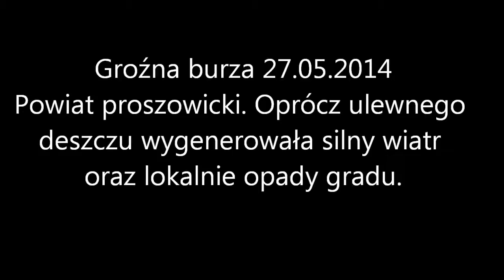Silna burza 27.05.2014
Burza wędrowała z południa jednocześnie rosnąc w siłę. Analizując odbiciowość, zdjęcia satelitarne oraz dane z detektorów widać było, że przejdzie blisko mojego miejsca zamieszkania. Jak widać opłacało się ruszyć na obserwacje :)